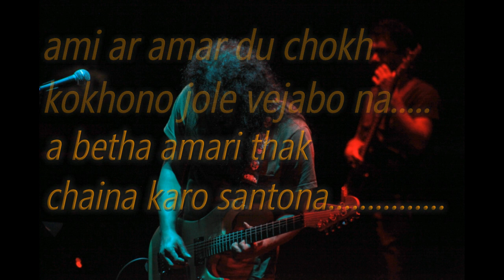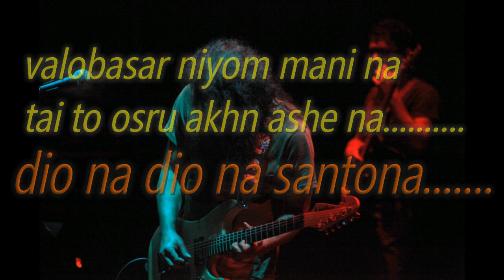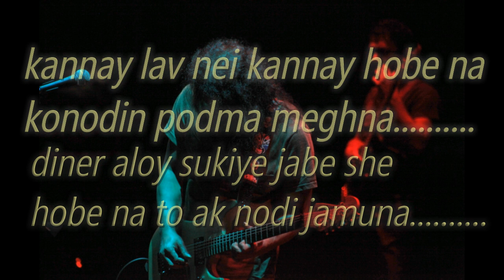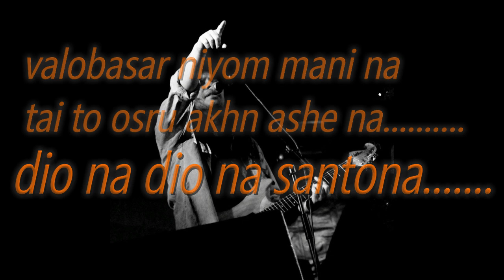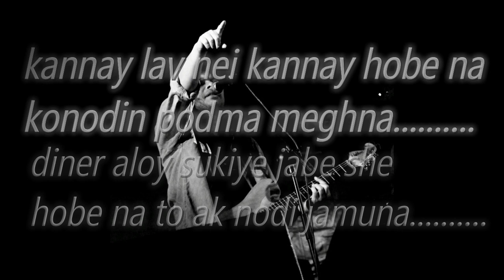ek nodi jamuna lyric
lyric
আমি আর আমার দু’চোখ কখনো জলে ভেজাবো না
এ ব্যথা আমারই থাক, চাই না কারও সান্ত্বনা
পৃথিবী ভালবাসে না, ভালবাসতেও সে জানে না॥
কান্নায় লাভ নেই, কান্নায় হবে না কোনোদিন পদ্মা-মেঘনা
দিনের আলোয় শুকিয়ে যাবে সে
হবে না তো এক নদী যমুনা॥
টেনে নিয়ে বুকের কাছে,
ছুঁড়ে দেয় ধূলোর মাঝে॥
ভালবাসার নিয়ম মানিনা
তাইতো অশ্রু এখন আসে না
দিও না, দিও না, সান্ত্বনা
ডুবেছিল মায়াজালে হৃদয়
সেই ক্ষত এখনো কথা কয়॥
ভালবাসার নিয়ম মানি না